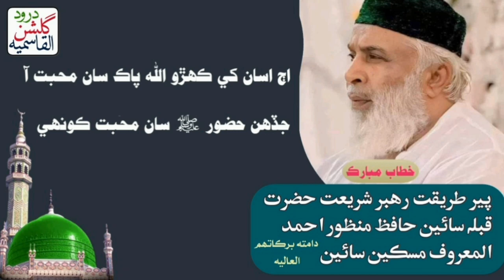Khitab mubarak Hazrat Qibla sain Manzoor Ahmed mashori